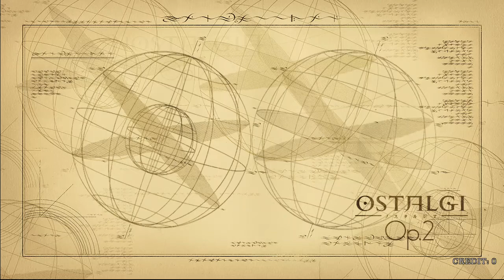[ノスタルジア Op.2] Inscrutable Battle EXP 96.07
Play:moca.55a
Location:DDU DEU RYEO/Korea (Line REC)